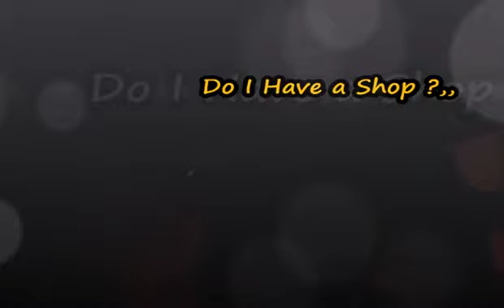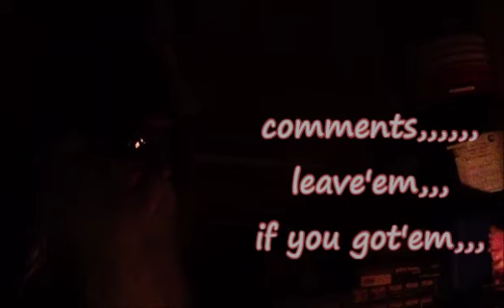Do I Have A Shop / just a radio show